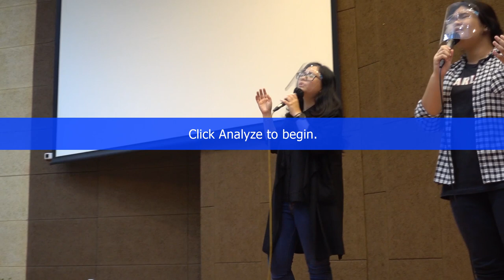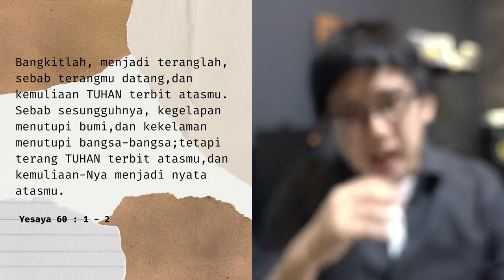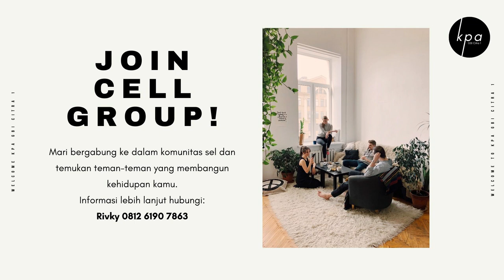ONLINE SERVICE KPA CITRA 1 | 16-17 JANUARI 2020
Shalom semuanya!